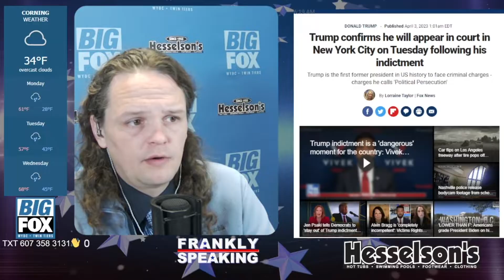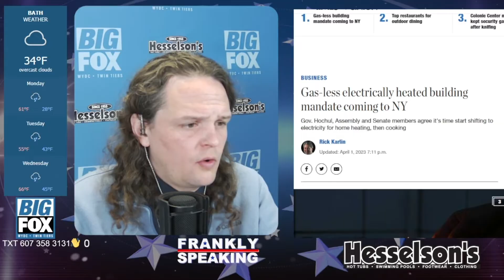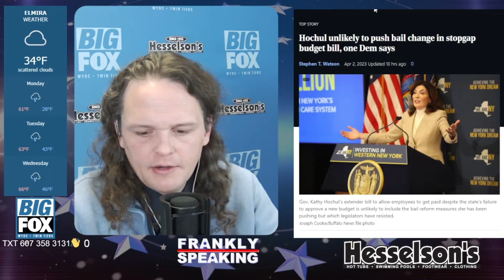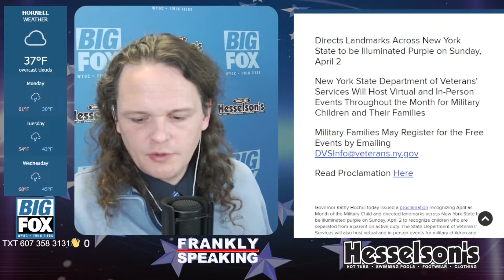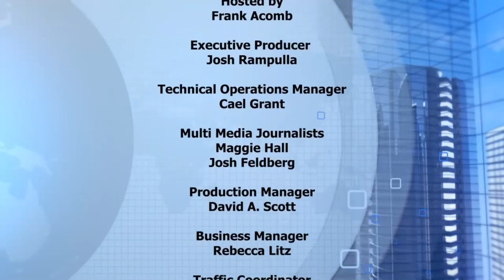Frankly Speaking 04 03 23